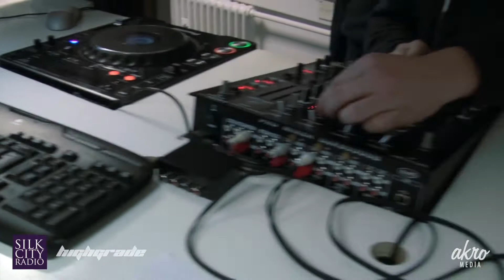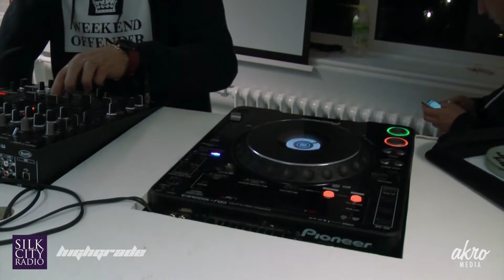Silk City Radio - The Highgrade Show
Footage from Silk City Radio HQ 23/10/2013

HIGHGRADE Drum & Bass Sessions with Total Recall B2B Dialogue
MC's Darka & Exa - Night Movements

Big Session!

Lock into Silk City Radio every wednesday 8 - 10pm for the HIGHGRADE SHOW